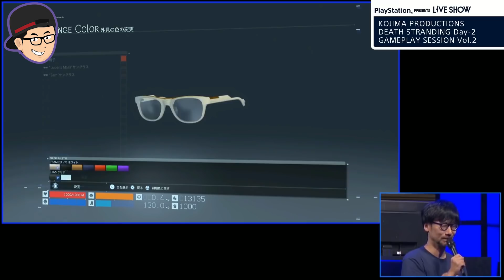SEMUA HAL GILA Yang BIsa Dilakuin Di Kamar Death Stranding | TGS 2019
Kali ini mari kita pusing soal apa aja yang bisa dilakuin di kamar dari Death Stranding